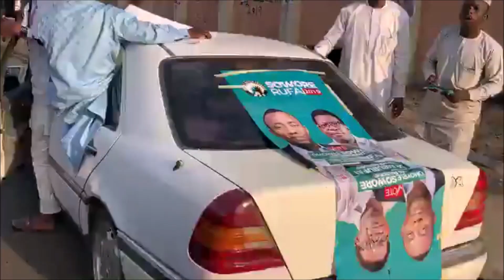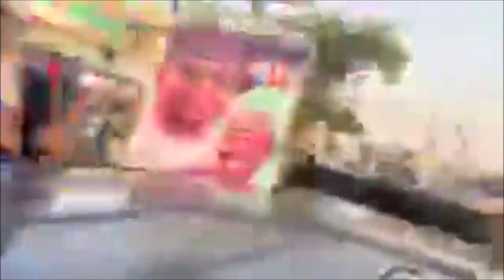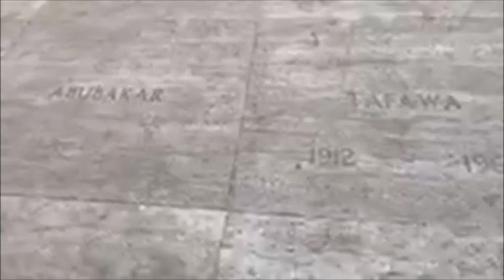Sowore and Dr Rabiu Rally in Bauchi State